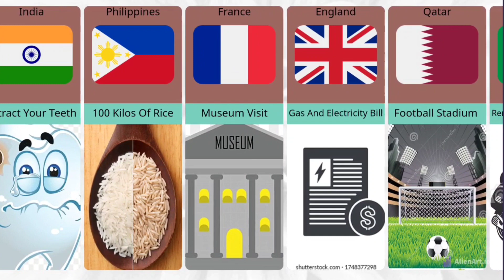150 dollars in different countries What can you buy?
150 dollars in different countries What can you buy?

chapter
00:00 Web Hosting For A Year
00:30 Museum Visit
01:00 Tourist Day

dollar rate from different country,how to make 150 dollars in one day,countries that use dollars,which countries use dollars and cents,countries other than america use dollar,list of countries using dollar,dollar currency countries list 2020,which countries have dollar as their currency,why do other countries use the u.s. dollar,top 5 phones uder 150 dollars,how to american dollar in indian rupees convert,dollar rate in indian rupees,1 dollars in rupees